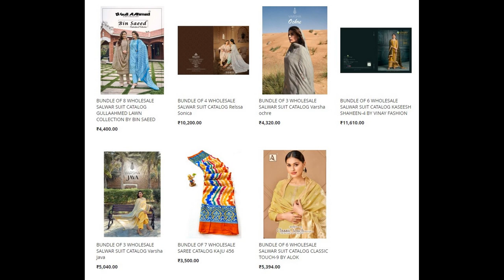87 wholesale bundles launched today 23 Mar 2023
Top brands:
Varsha
Alok Suits
Ganga
Fepic
Bipson
Eba Lifestyle
Rangoon
Shraddha
Shree Fabs
Relssa
Bin Saeed
Deepsy
Ganesha
Kalarang
Kimora
LT
Maisha
MCM
Mittoo
Patidar mills
S4U
Stylewell
Suryajyoti
Swagat
Tanishk Fashion
Vamika nx
irasat
Vitara
Your Choice
Zisa
Blue Hills
Zulfat Designer
Wanna
Hoor Tex
Alisa Fashion
Vinay Fashion
ZSM
Naari
Senhora
Sayuri Designer
Twisha
Sara Trendz